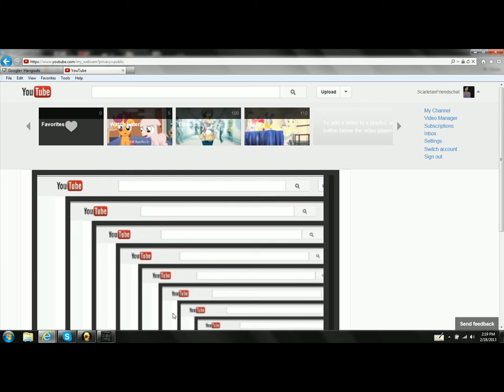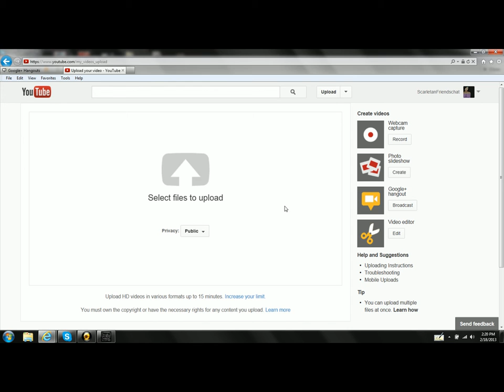Slenderman on live stream join please [link in description]